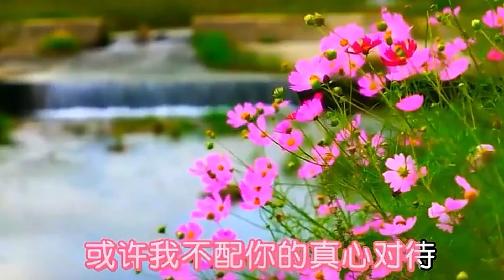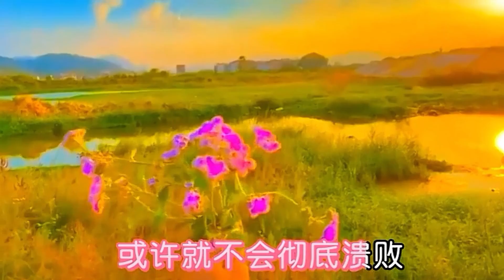[MV] 《或许爱你太深是我活该》 - 侯泽润「我以为我在你心里占够了位, 谁知道, 一切都是我一厢情愿罢了」或许爱你太深是我活该